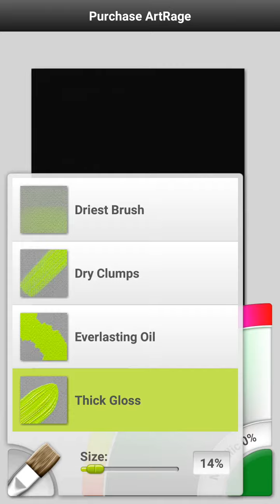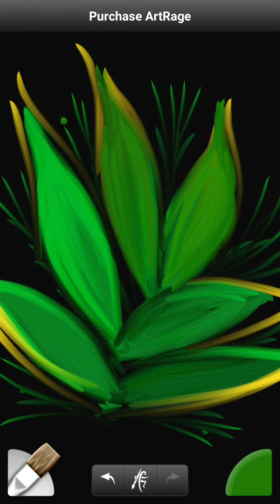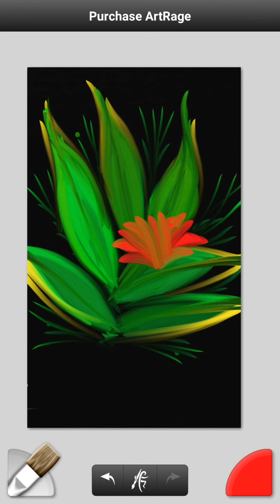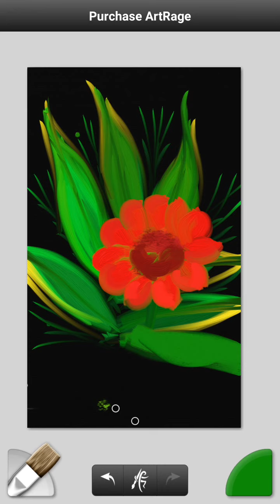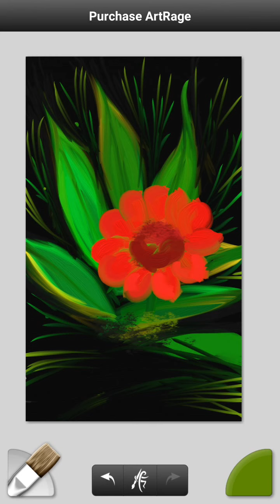HOW TO STEP BY STEP MAKE PAINTING ON ANDROID ABSTRACT 68